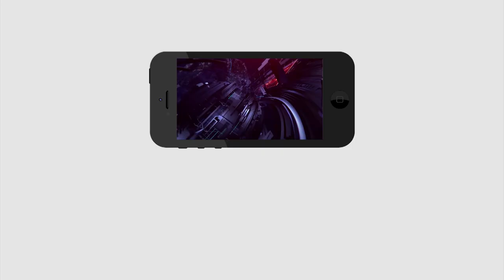Public Talk on Eluru Disease | ఏలూరు లో వ్యాధి రావాడనికి కారణం ఇదే.. | PDTV News